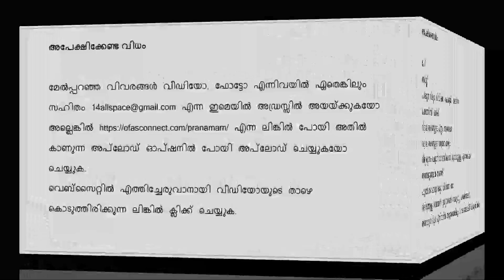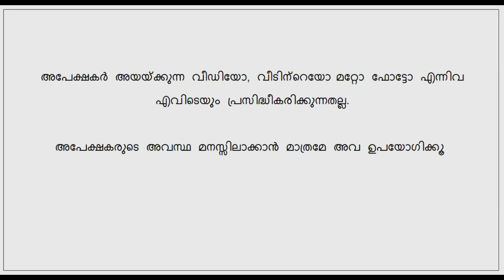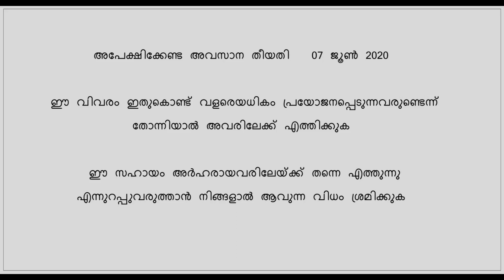ശ്രീ. CV പത്മനാഭൻ​ സ്മാരക ഗ്രാൻറ് ​പഠിക്കുന്ന ഒരു കുട്ടിക്ക് ​മാസം 1000 രൂപ വീതം ​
അപേക്ഷിക്കേണ്ട അവസാന തീയതി   07 ജൂൺ 2020 ​
ഈ വിവരം ഇതുകൊണ്ട് വളരെയധികം പ്രയോജനപ്പെടുന്നവരുണ്ടെന്ന് തോന്നിയാൽ അവരിലേക്ക്‌ എത്തിക്കുക ​
ഈ സഹായം അർഹരായവരിലേയ്ക്ക് തന്നെ എത്തുന്നു എന്നുറപ്പുവരുത്താൻ നിങ്ങളാൽ ആവുന്ന വിധം ശ്രമിക്കുക ​
Background score theme: Low Tree Come back home